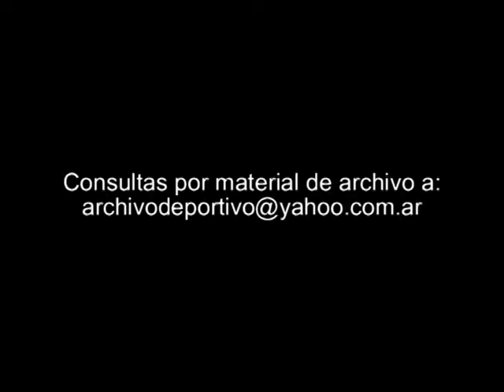Racing Reportaje a Nacho Gonzalez, Rodriguez y Michelini - DiFilm 1994